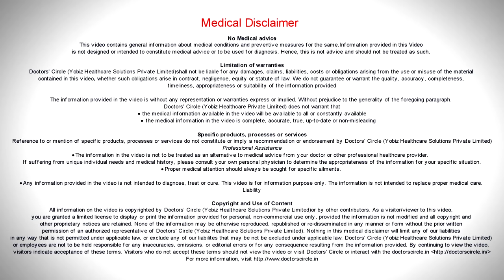Are hair removal creams safe? Best alternatives to Hair Removal Cream - Dr. Aruna Prasad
Hair removing creams, I cannot say it is absolutely safe or unsafe. It differs from individual to individual. Some people they agree that they have no allergies, no itching, no reaction.  So I guess it is safe and you can use it. Please test it before using. Sometimes even when you test it that patch may not cause any reaction. But when you apply to a vast area, because of the increased amount or more duration of contact, they do produce an allergic reaction. So be cautious, apply once, if you develop a rash, then please do not repeat it.  It is not an absolute thing that it is good or bad. It suits some people, it doesn’t suit some people. The best alternative will be probably go for a laser hair removal, which is very safe but a bit expensive, but it is lifelong.